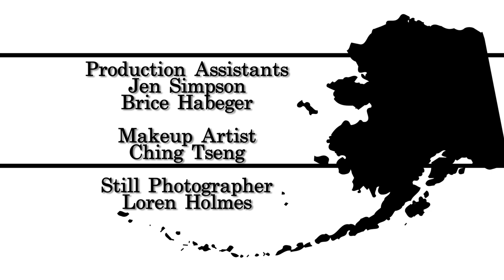AKF S2E08 - David Ochoa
Alaska Filmmakers returns to AK Grip and Lighting to speak with shop manger and local grip/electrician David Ochoa. Host Stephanie Wonchala talks with David about his road to Alaska and growing up in a family of filmmakers.